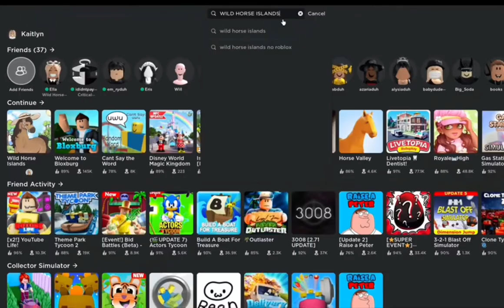Carriages, Carts, and Wagons update - Wild Horse Islands Roblox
~ Open Me ~

Hi!! I just want to say thank you so much for 65 subscribers!! It means so much to us. If you have made it here to the description, I have unreleased information for you to hear before everyone else.

Ready?

Okay…

I know we’re far, but we are more than halfway. I’m not sure of the prize, but something I had in mind was a blue roan friesian! It’s not final.

-Ella (Owner)

VIDEO MADE BY KAITLYN